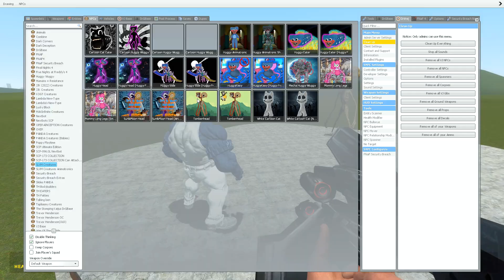TOM-BEN HEAD VS HUGGY WUGGY BODYBUILDER In Garry's Mod!